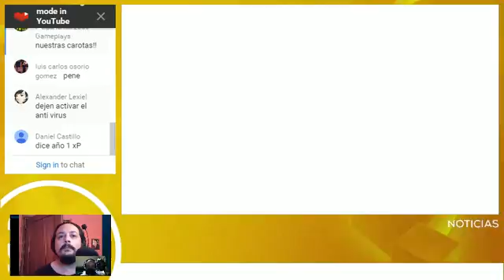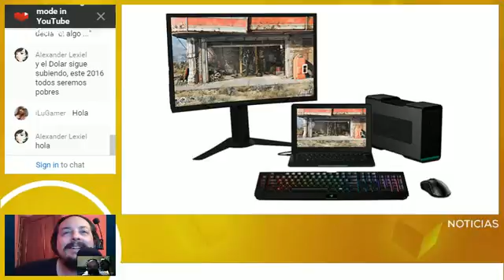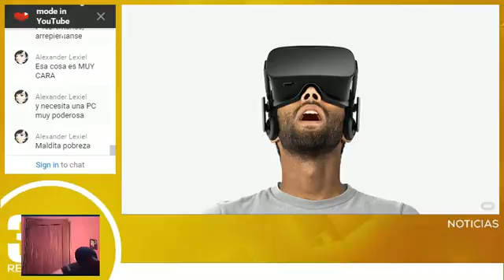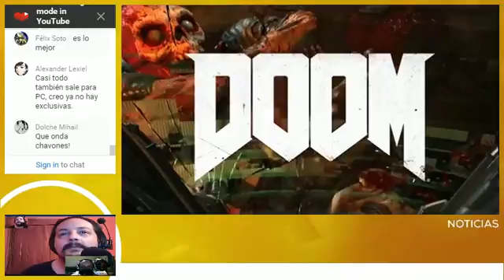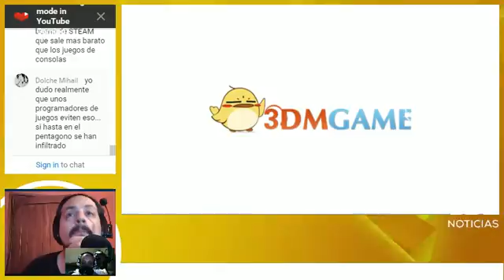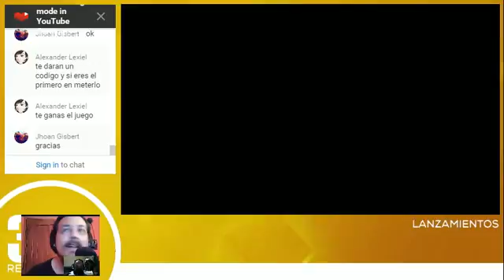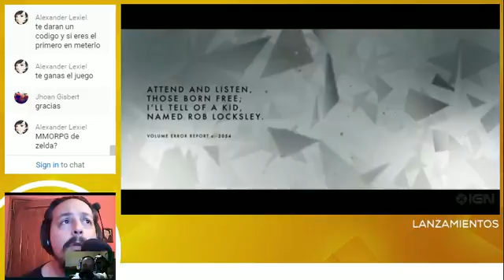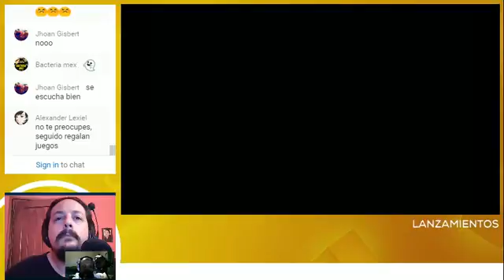3VG Revista Gamer | Año 2 No 44 - Noticias - Novedades - Lanzamientos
Todos los Gameplays comentados en español, reviws y reseñas de tus juegos favoritos o no... Recordá que con un like me ayudas a continuar y no olvides comentar que juego te gustaría que juegue o comente en el canal.